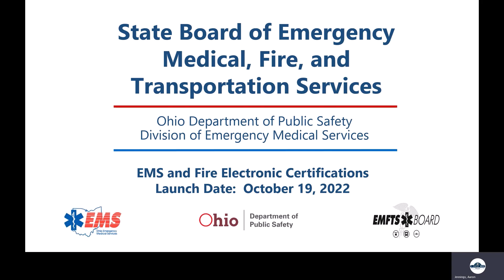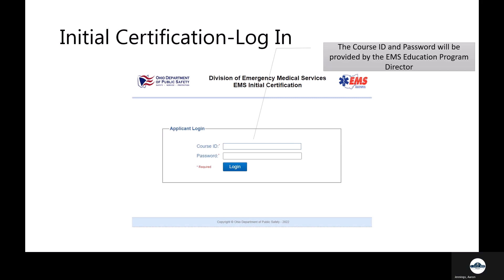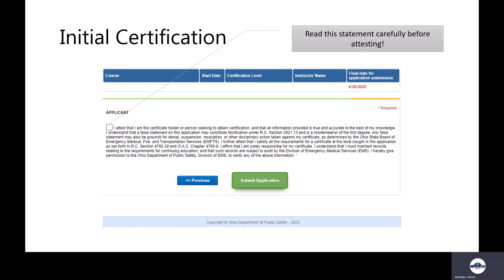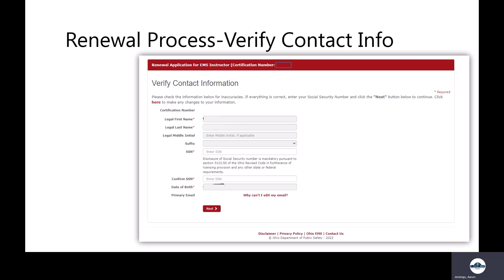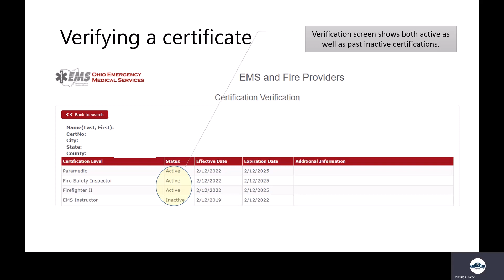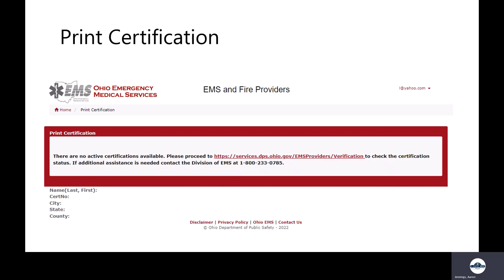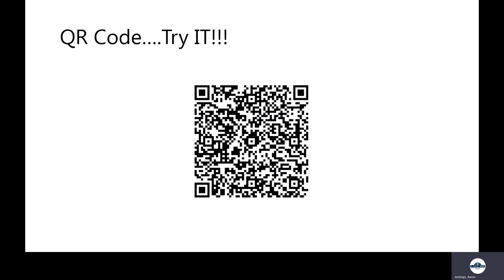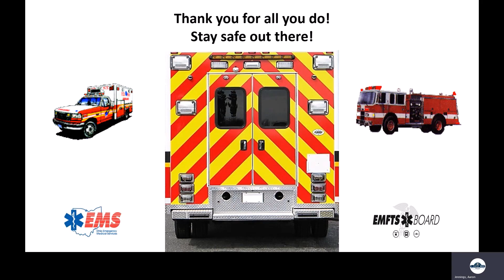EMS Electronic Certifications